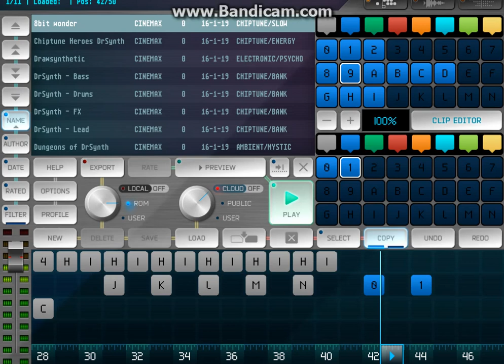ChipTune Test - Cactus Music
First song I  made using the Rytmik Lite Chiptune Synthesizer.
I will make more complex and longer songs, as I get better with the program.
Links:
Rytmik Lite Chiptune Synthesizer (avalible on steam)

If for some reason you want to use one of my songs in your videos on youtube or whatever, i give you full permission, just include links to the original video in your subscrptions.

I am also currently looking for a thumbnail and/or channel banner designer, and I am willing to pay, as long as they are of a good quality.